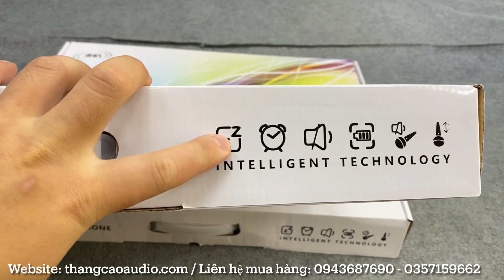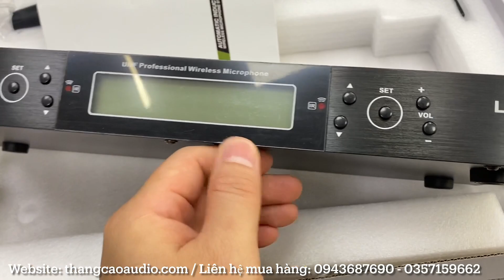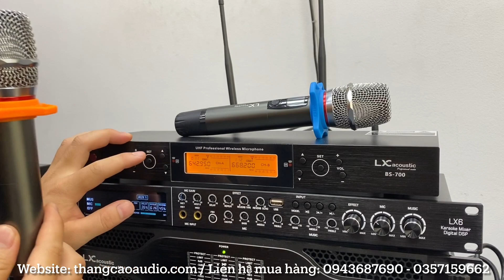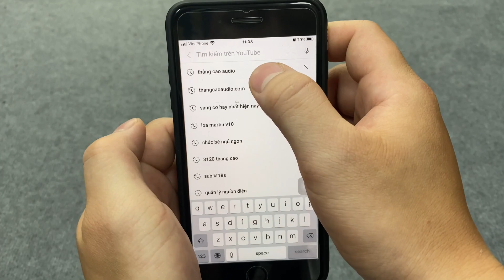Micro Lx acoustic BS-700: 2tr200 (Phân Khúc Bình Dân Rẻ) 0943687690 - 0357159662